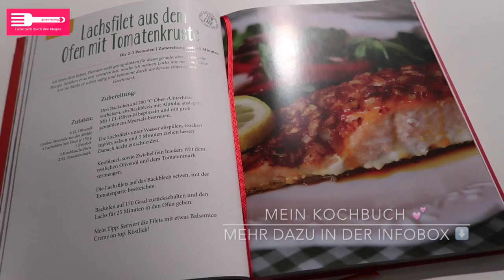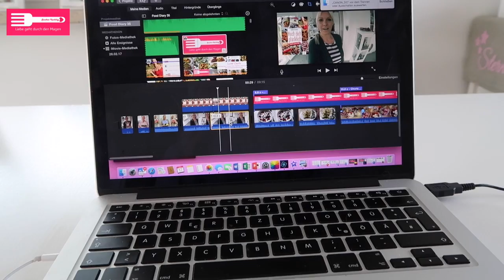Food Diary #36 I Einhorn Muffins I Low Carb und High Carb I Sandras Kochblog I AD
in meinem Food Diary könnt Ihr sehen, was ich die letzten Tage gegessen habe.
Die Rezepte, welche auf meinem Blog sind habe ich Euch weiter unten verlinkt ⬇️

📷 INSTAGRAM: sandraskochblog (tägliches Food Diary)

Mein Equipment 📹📷🎥📱
Kamera für die Food Fotografie: Canon EOS 750d
Vlogging Cam: Canon G7X Mark II
Schnittprogramm: iMovie
Bildbearbeitungsprogramm: Photoshop
Soft Boxen: RPTG Studioleuchten Box Set 50 x 70 cm

Vielen Dank, dass Ihr Euch mein Video angesehen habt 🎀

Eure Sandra ❤️